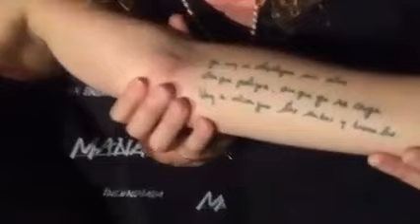Video Mana Vicky y Olalla